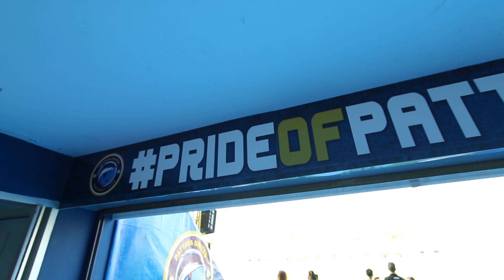PUTDTV MATCH HIGHLIGHT : Thai League 2017 : PATTAYA UNITED 2 - 1 CHONBURI FC